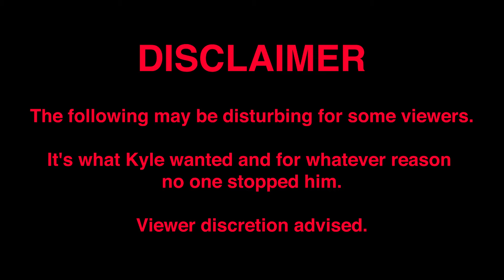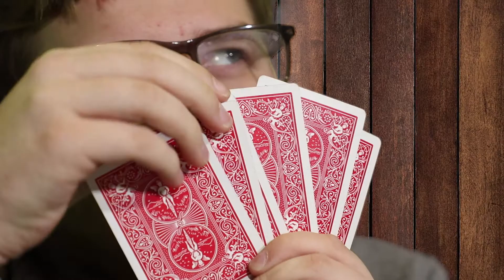Cereal: A Cursed 48-Hour Film Fest Project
FREECATSEYE has finally been surpassed.

Directed by Kyle Karas
Written by Kyle Karas & Kyle Heinking
Produced by Maddie Rambissoon & Erik Fedje
Cinematography by Maddie Rambissoon
Edited by Erik Fedje
Camera Operators:
-David Walcott
-Maddie Rambissoon
-Nick Heilman
-Daryn Shine
-Kyle Karas
Audio by Erik Dingus

Footage from "Return of the Jedi" directed by Richard Marquand
Songs:
-"The Office" by Michael Kamen
-"Feel Good Inc." by Gorillaz
-"Tokyo Drift" by KVSH